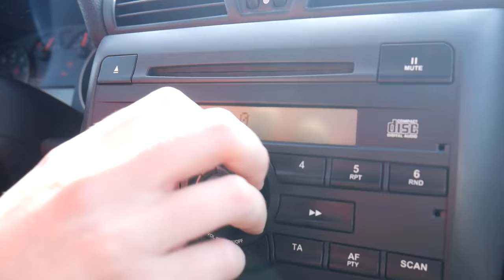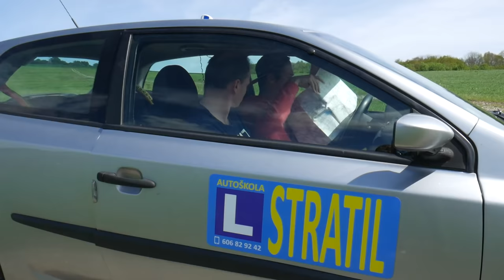JAK NASRAT UČITELA AUTOŠKOLY (By Marley)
Autoškolák = učitel autoškoly